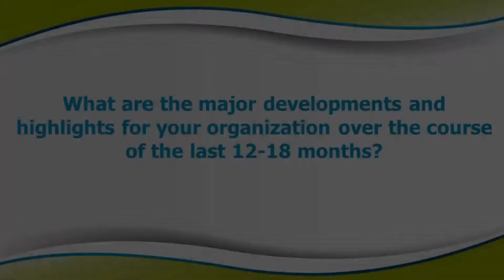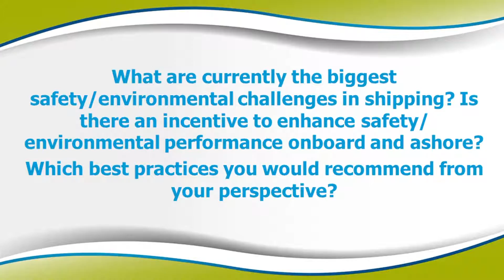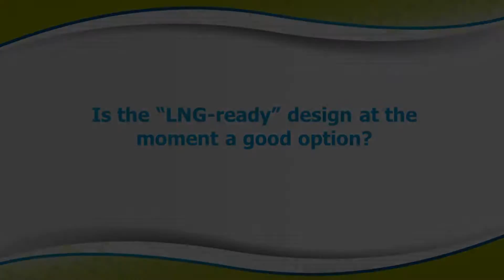Interview with George Teriakidis, DNV GL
GREEN4SEA Interview with George Teriakidis, Regional Business Development Manager, DNV GL at Posidonia 2016, June 6-10, Metropolitan Expo, Athens